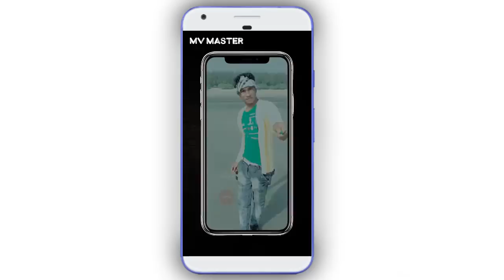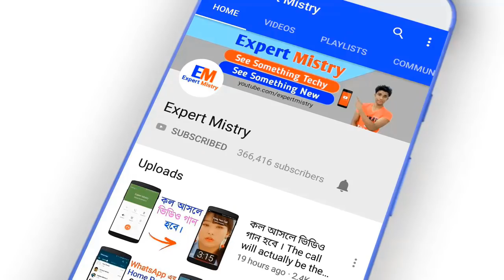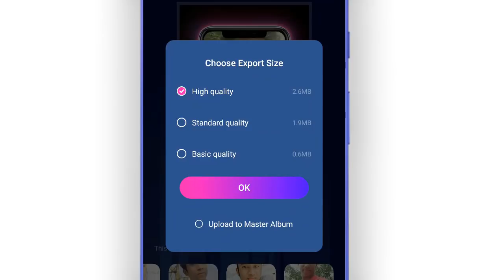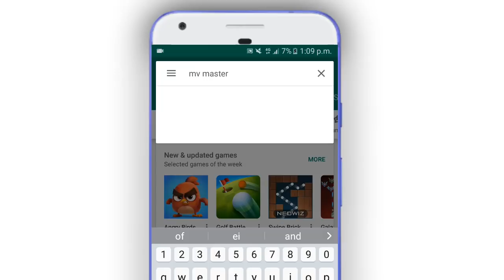এই অ্যাপ টি নেওয়ার জন্য সারা বিশ্বের মানুষ সত্যিই পাগল হয়ে যাবে । Make your status video ।